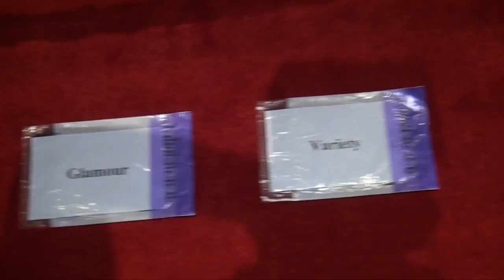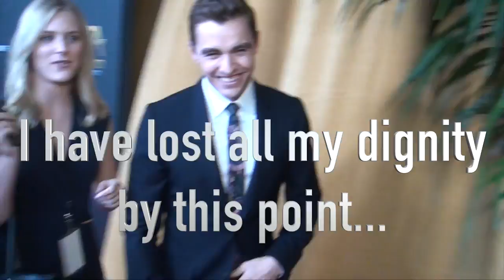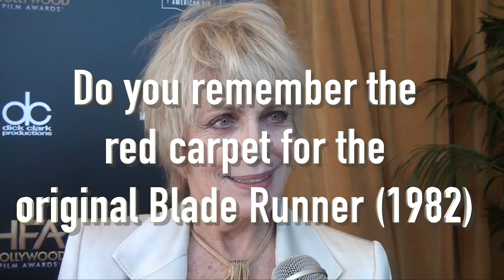(VLOG) How I Lost ALL My Dignity At The Red Carpet For Hollywood Film Awards... 😭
In this Episode (22) of my Hollywood vlogs series I am covering the red carpet for Hollywood Film Awards. And I think it's safe to say that nothing went according to plan. Many big stars were expected to walk the red carpet, including Jake Gyllenhaal, Kate Winslet, Angelina Jolie, Margot Robbie, Mary J Blige, James and Dave Franco and many, many more... and I was there - ready with my mic... and it just got more and more embarrassing...
Get camera ready with Make Up For Ever. I always use their HD foundation which really smooths the skin and make it appear flawless in front of a camera.

I also just discovered BECCA Backlight Priming Filter which gives you a really natural glow.

COME WITH ME TO HOLLYWOOD
I post interviews with famous stars weekly here on this channel. If you surf around you'll find interviews with world famous movie stars like
MY VLOG SERIES - A SNEAK PEAK INTO HOLLYWOOD AND BEHIND THE SCENES:
I also have a VLOG series where I take you behind the scenes from when I meet with Hollywood stars at different interview locations and give you a little sneak peak of what it's like to interview some of Hollywoods biggest stars. In my VLOGS I also take you to premieres, Hollywood parties, premiere after-parties, red carpets, The Oscars, The Golden Globes - and travels to film festivals, like Toronto, Cannes and Venice, comic-con in San Diego, as well as the typical film junket. I share some of my favorite interview tricks, some amazing, funny moments, but also some of my bloopers and less proud or awkward moments. So please come along for the ride behind the scenes in Hollywood, and don’t hesitate to ask questions or leave comments in the description section. I will get back to you as soon as I can.